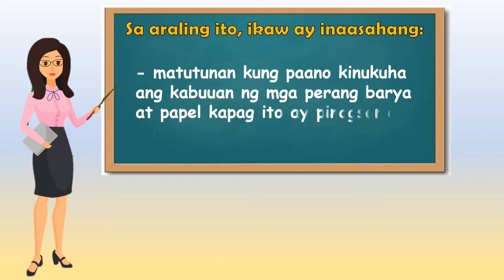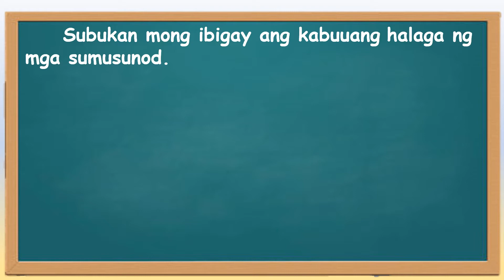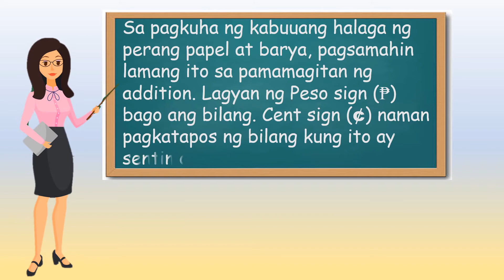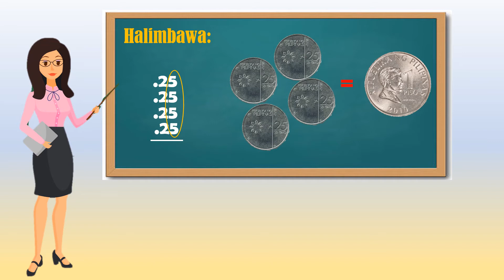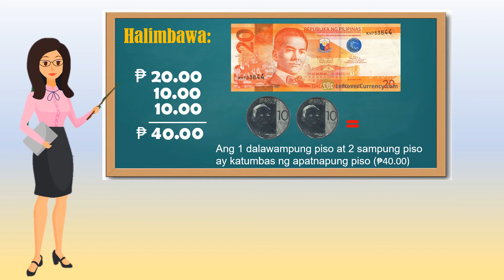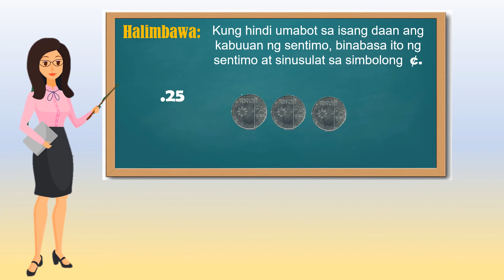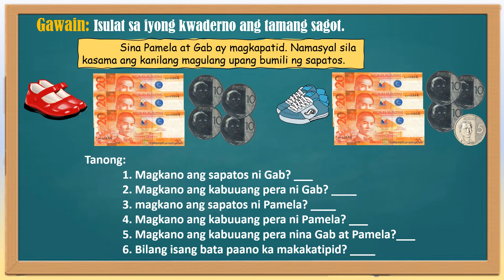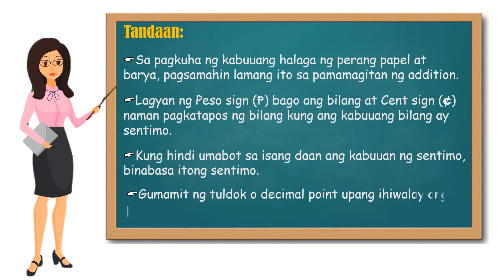Kabuuan ng mga Perang Papel at Barya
This video was created for Grade 2 students with subject matter of Math, First Quarter.